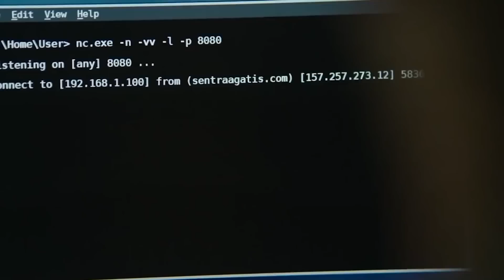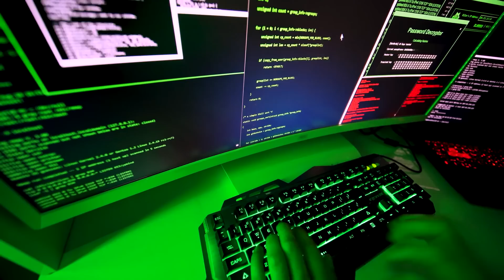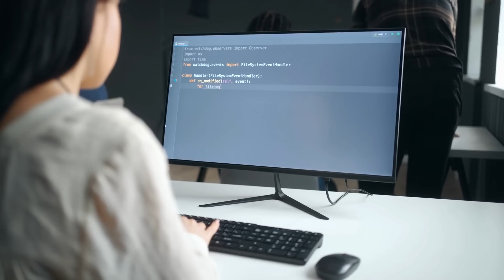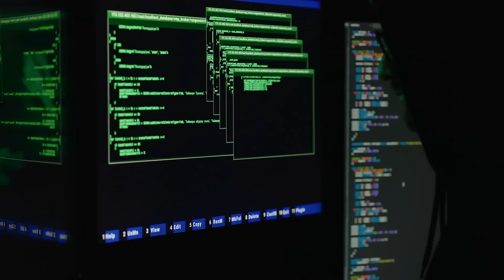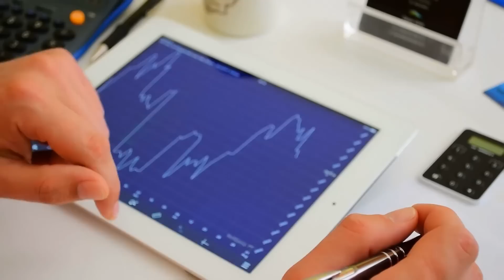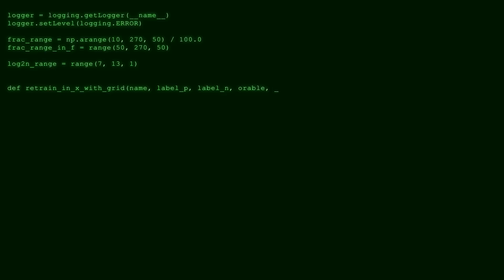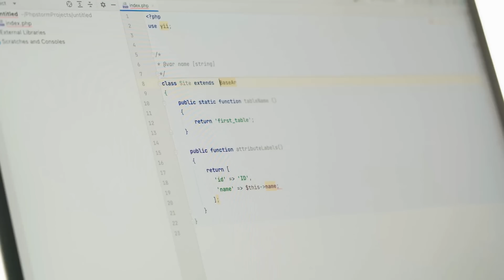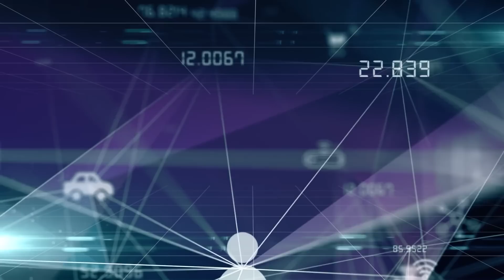The AI Black Market: A Criminal's Best Friend..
Welcome to a deep-dive into the world of AI technology, focusing on the troubling emergence of the AI black market – a dangerous playground for criminals. Our investigative piece, "The AI Black Market: A Criminal's Best Friend," unravels the clandestine activities surrounding artificial intelligence and its misuse in the criminal underworld.

Artificial intelligence, once the promising frontier of technology, has shown a darker side as it falls into the wrong hands. In this video, we expose the shocking reality of the AI black market, where advanced algorithms and deep learning models are traded among criminals for various nefarious purposes.

From sophisticated hacking tools capable of breaching top-notch security systems to AI-driven deepfake technologies that threaten personal identities and national security, we delve deep into how the AI black market is rapidly evolving. In our effort to shed light on these alarming developments, we've brought in top AI experts, cybersecurity professionals, and even reformed black hat hackers to offer insight into this alarming trend.

Learn about the vital signs of an AI black market transaction, the layers of Darknet, and how these underground markets operate under the radar of law enforcement agencies.

This video is a must-watch for anyone interested in AI, cybersecurity, technology ethics, or simply staying informed about current events. We aim to raise awareness about the growing misuse of AI technology and prompt a discourse on appropriate countermeasures.

Use the hashtag AIBlackMarket to discuss the video and share your thoughts on social media.

Remember, awareness is the first step towards prevention. Stay informed, stay secure.